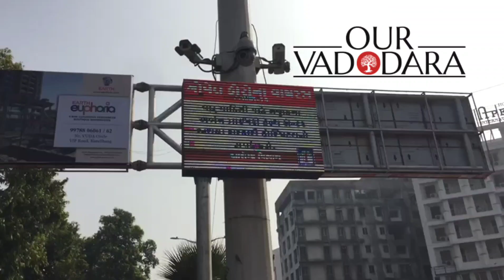Opposition leader Ami Rawat alleges misconduct in the name of Smartcity WiFi project.